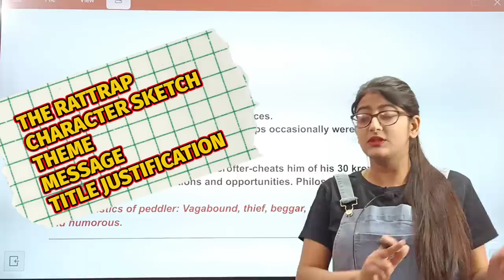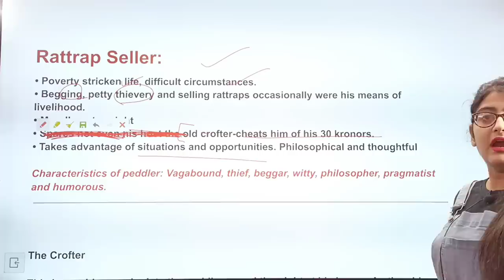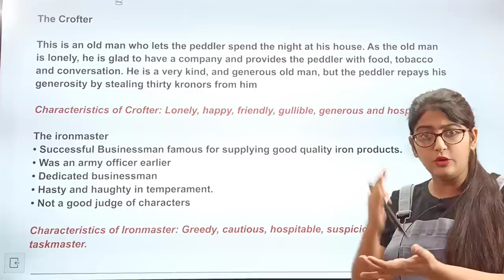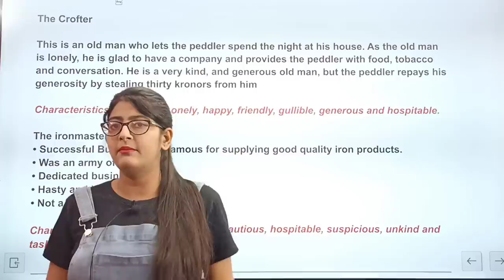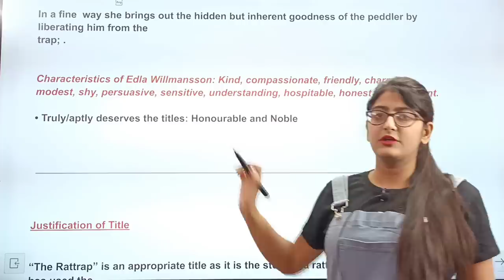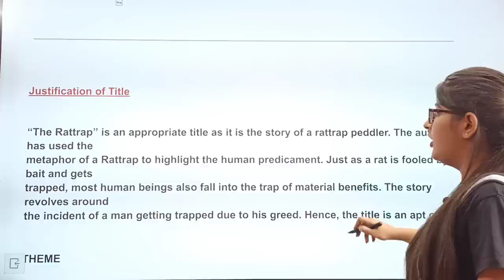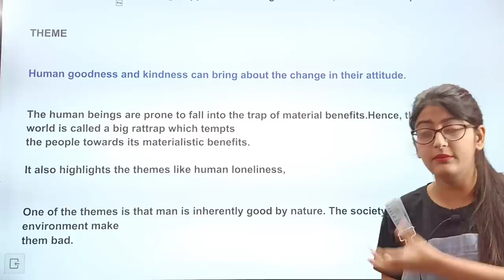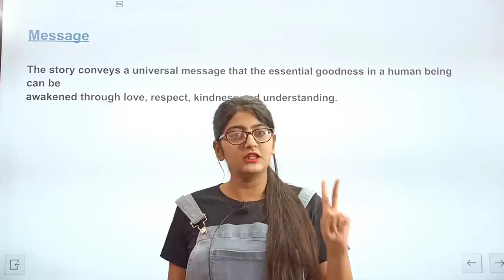The Rattrap-Character Sketches|Theme|Central Idea|Message|Title||CBSE Class 12th English|Term 2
In this Video I have explained The Rattrap-Character Sketches|Theme|Central Idea|Message|Title in detail for Class 12 English Term 2 Board Exam